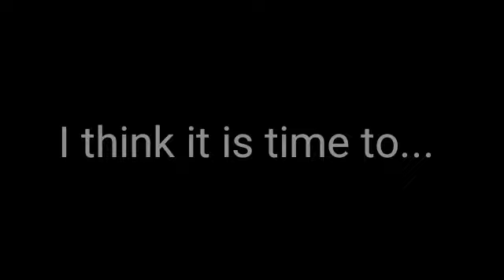My face reveal...yes...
Face reveaaaal